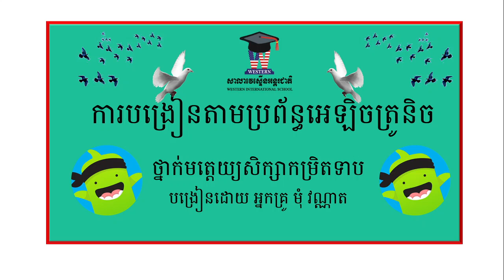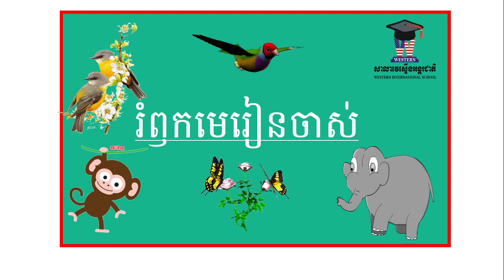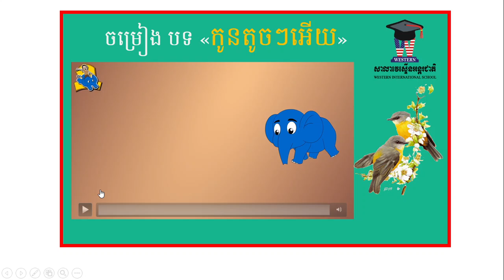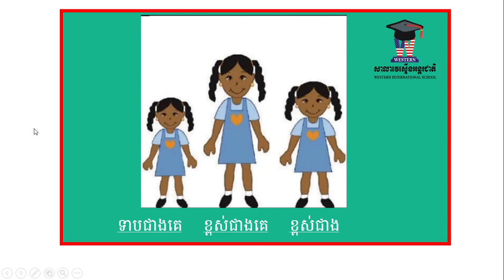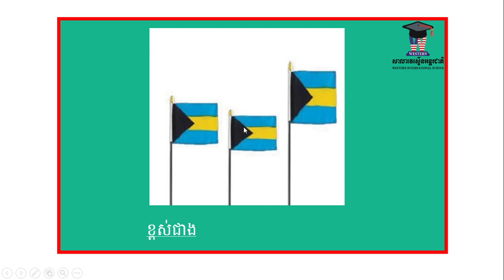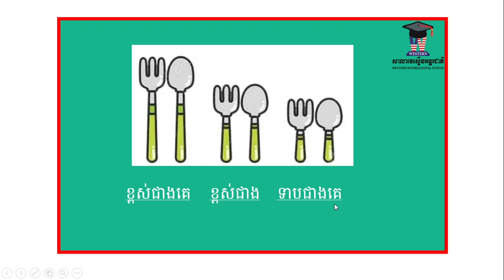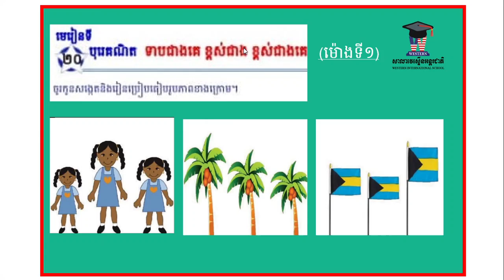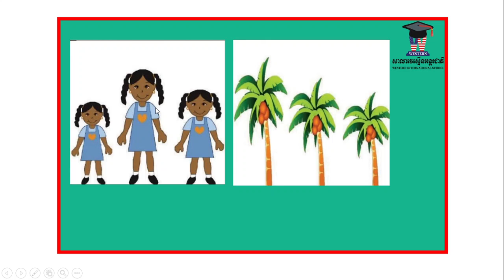WISK1T1 មេរៀនទី២០ បុរេគណិត ទាបជាងគេ ខ្ពស់ជាង ខ្ពស់ជាងគេ (ម៉ោងទី១)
អ្នកគ្រូ មុំ វណ្ណាត